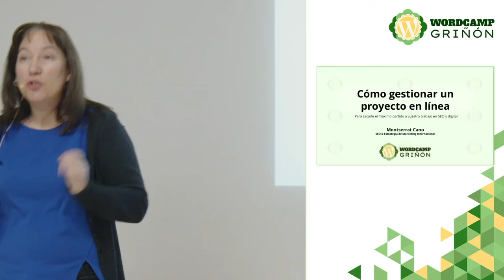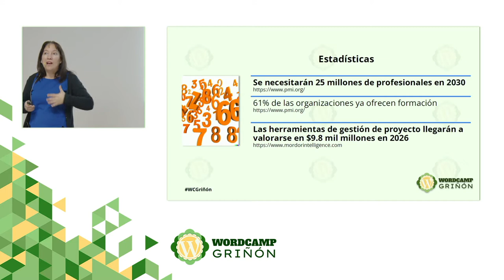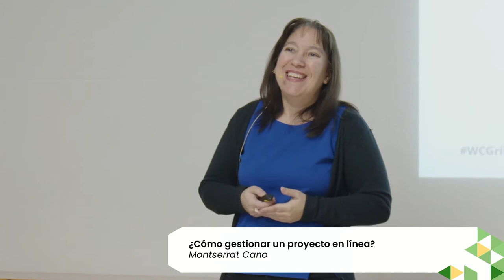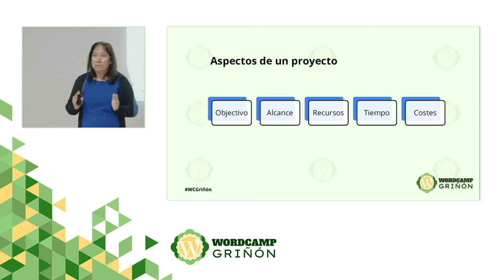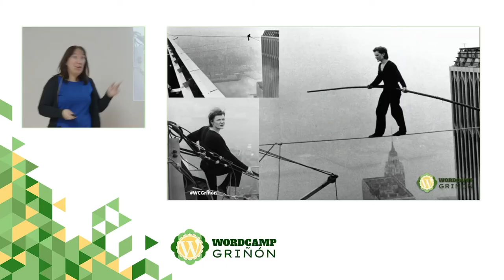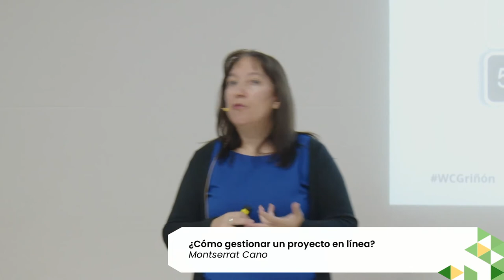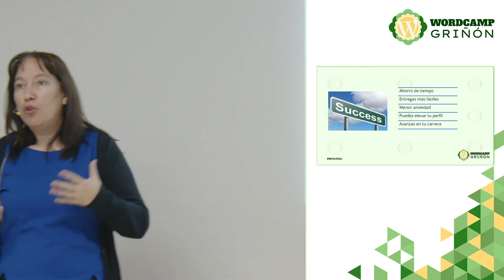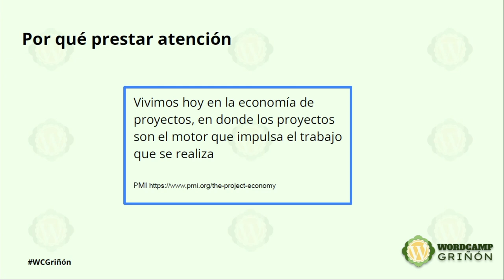Cómo gestionar un proyecto en línea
¿Cuántas veces nos hemos sentido presionados a la hora de entregar tareas y proyectos en comercio electrónico o entorno digital? La presión puede ser grande, al igual que lo pueden ser los obstáculos que nos encontramos en el camino. Estos obstáculos incluyen nuestra propia percepción de dichos obstáculos y habilidad para entregar. Además, se añade la complejidad de las diferentes disciplinas dentro de marketing. Sólo el SEO ya es de por sí una disciplina compleja que incluye otras áreas también en constante evolución.

Saber cómo darle forma a un proyecto puede ser muy útil a la hora de quitarnos la ansiedad que puede suponer realizar un proyecto y, casi lo más importante, ayudar a que todas las personas (y departamentos), implicadas no tengan ninguna duda. Esta charla va más allá del uso de herramientas de productividad: es sobre una manera de ayudarte a completar tu proyecto con éxito, aumentar tu productividad y tu propia reputación interna.Presentation Slides »